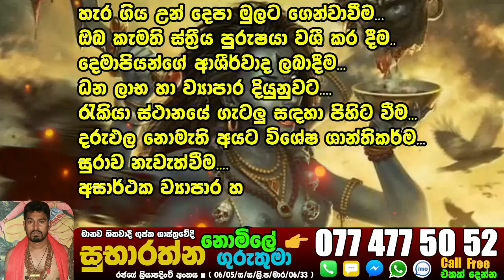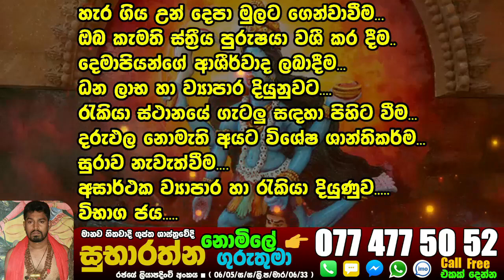හැමදේම වෙනස් වෙන දවසක් ලගදීම !! | aksha and lihini fight in deweni inima.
සතියක විතර නිහඬතාවයට පස්සේ මම ආපහු videos දාන්න පටන් ගත්තා.
ඉදිරිය තීරණාත්මකව අවසන් වෙයි !! | What Happens to Aksha and Lihini fight in deweni inima.

sangeethe romantic episodes, sangeethe rocky, sangeethe real life, sangeethe randu, sangeethe rase weli, sangeethe theme song, sangeethe teledrama songs, sangeethe today episode youtube,sangeethe today live,
sangeethe aseni, sangeethe aseni and mahi love story, sangeethe shooting, sangeethe drama wal katha, sangeethe dasun and amaya, sangeethe derana tv today, sangeethe fight scenes, sangeethe full episodes,
sangeethe friday episode, sangeethe gayamu dawasaka, sangeethe girl name, sangeethe hamana sulanga episode,sangeethe hot episodes, sangeethe hasini, sangeethe heta kotasa, sangeethe hamuwuna song,
sangeethe hamuwuna song,sangeethe kalpana, sangeethe kalana, sangeethe kalana band song,  sangeethe kalpana tik tok, sangeethe kathawa, sangeethe kalpana and asini, sangeethe lamba song,
sangeethe love seen, sangeethe last friday episode, sangeethe last, sangeethe crossover, sangeethe champion star,  sangeethe cast, sangeethe chuti duwa, sangeethe chuti duwa song, sangeethe birthday party,

Re-Create By Mandakiniya Official